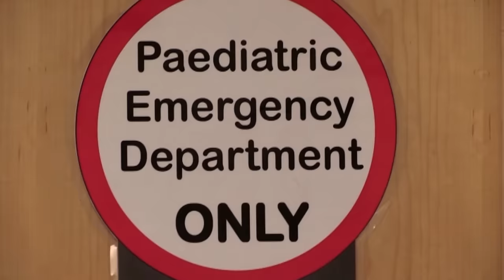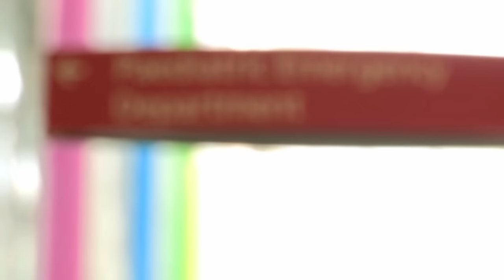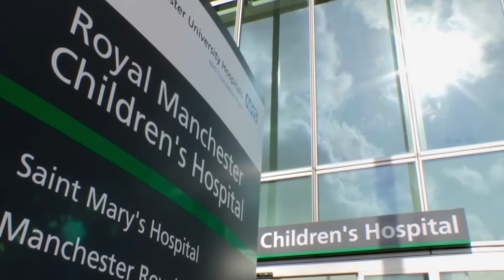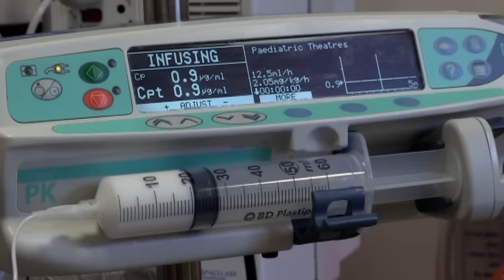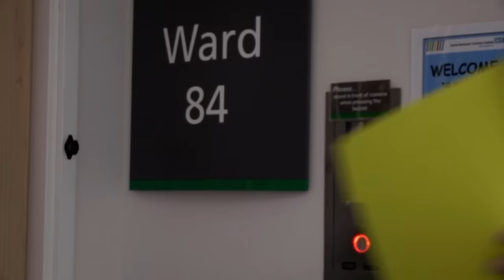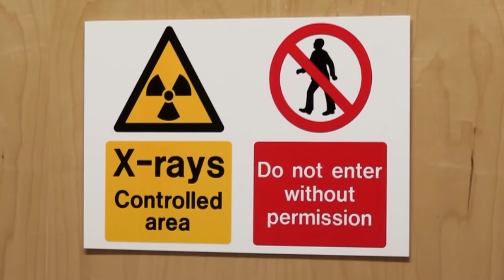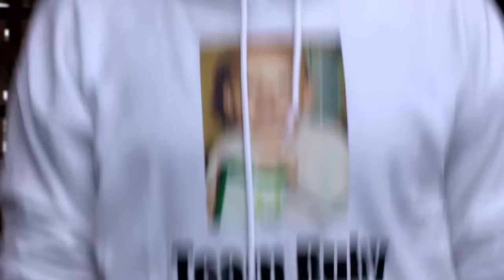Real Families: Unexpected Health Challenges for Children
A new dental service offered to teenagers by the Royal Manchester Children's Hospital promises to make 14-year-old Bryan's treatment easier than he anticipated. Investigations into a suspected chest infection on 14-month-old Ruby reveal something much worse, and a youngster turns up in A&E following an accident in a needlework class.

Produced by Maverick Television